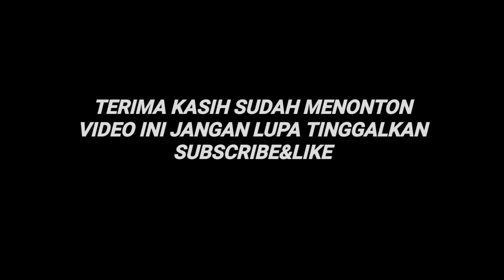Kode Keras Buat Cowok Dari Cewek Season 2 Episode 26 The Unexpcted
Full Episode = Full Jawaban

                        2.Rangga fighter
►Voice Actor Team: 1.Farrel N.R
                                    2.Regina Anatasya
                                    3.Rachel Asila
                                    4.Doni H.S
Description: